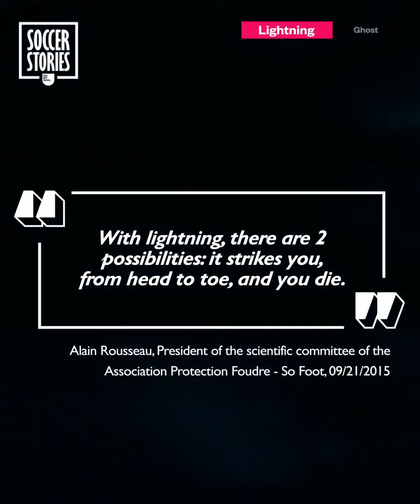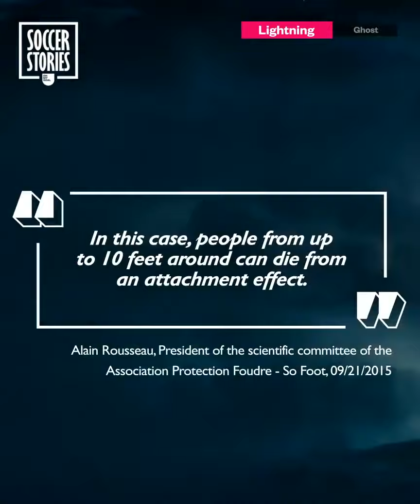5 paranormal stories in football Oh My Goal